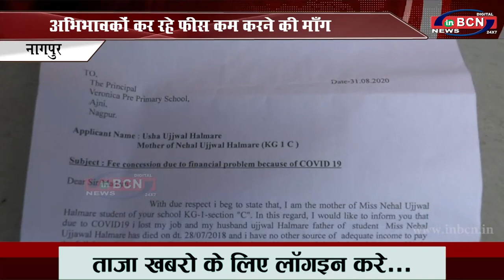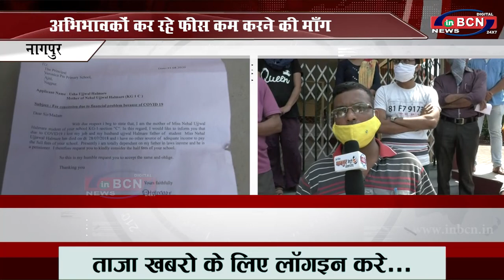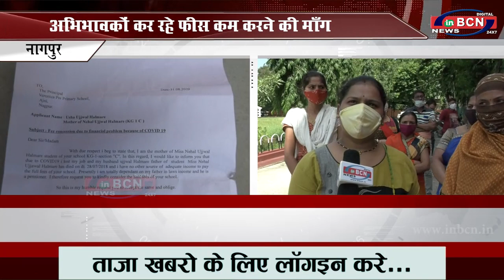अभिभावकों कर रहे फ़ीस कम करने की माँग... INBCN NEWS